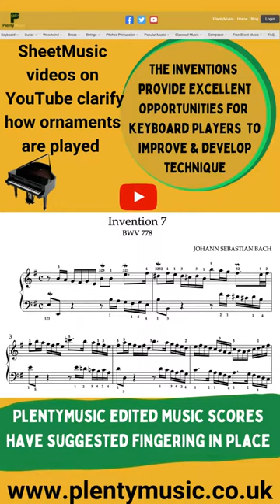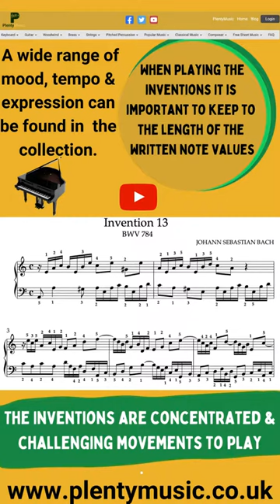Bach J.S. | Inventions BWV 772 -786 (2)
J. S. Bach composed 15 Inventions in a collection dating from 1723 intended to introduce keyboard players to composition techniques of the baroque. Do explore the PlentyMusic Bach Inventions playlist on YouTube

The Bach Inventions are generally intermediatelevel movements when played on a keyboard instrument. They are excellent pieces for developing a sound and secure keyboard technique.

The PlentyMusic principle when it comes to adding ornaments to music scores is to follow and imitate current modern performance practice. Keyboard players unsure of how to play ornaments should study the PlentyMusic sheetmusicvideo scores available on YouTube. In these scores the ornaments have been written out and what is heard is exactly what is seen in the music score.

PlentyMusic edited music score have suggested fingering in place a plain score is also attached

The principle behind J. S. Bach’s two part inventions is to take a musical idea or motive and then process it following the rules of good contrapuntal writing using the compositional processes of the baroque and at the same time referencing the closely related keys in the harmonic journey. Inversion, repetition, sequence, transposition, rhythmic augmentation/diminution amongst processes are evident in Bach’s inventions as most other music of the baroque period.

Keyboard players should listen to performances of the inventions on streaming media to understand the different approaches that players have when performing this movement. What is fascinating is to hear some of the greatest pianists and harpsichordists playing what are really considered to be essential learning pieces.

There is opportunity to distribute the weight between the hands to give prominence to the entries of thematic material. Pianists will find it rewarding to listen to performances of this invention on streaming platforms particularly on the piano to get a sense of how important an aspect of piano playing this is.

PlentyMusic pdf sheet music scores and mp3 accompaniments can be downloaded from the PlentyMusic website. Improve music practice routines with PlentyMusic accompaniments and technical drills. Beginner, improver, intermediate and advanced level sheet music scores are available for many different musical instrument combinations. Music scores are written and presented in staff notation. Free scores are also available as pdf sheet music downloads. A wide range of different musical performing styles are represented on the PlentyMusic website from early times through to classical and popular. Explore PlentyMusic a new and innovative sheet music publisher.PlentyMusic pdf sheet music scores and mp3 accompaniments can be downloaded from the PlentyMusic website. Improve music practice routines with PlentyMusic accompaniments and technical drills. Beginner, improver, intermediate and advanced level sheet music scores are available for many different musical instrument combinations. Music scores are written and presented in staff notation. Free scores are also available as pdf sheet music downloads. A wide range of different musical performing styles are represented on the PlentyMusic website from early times through to classical and popular. Explore PlentyMusic a new and innovative sheet music publisher.